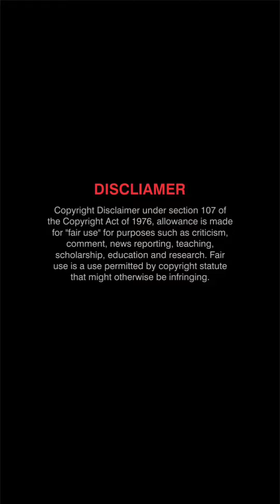telugu trending reels reels instagram telugu short telugu trending dance Photoshoot suriya praba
photoshoot
jk mani funny
jk mani
mani jk
jk mani
jk
jayavani
jayavani hot
lakshmi swapna
heroine reels
funny photoshoot